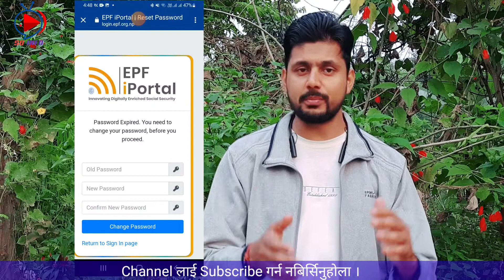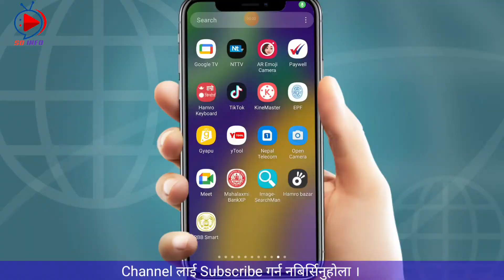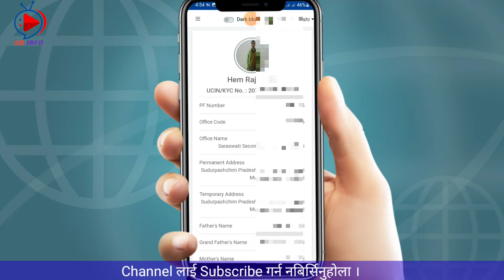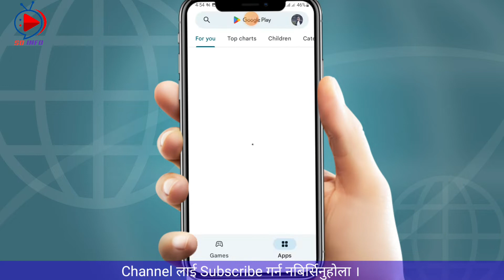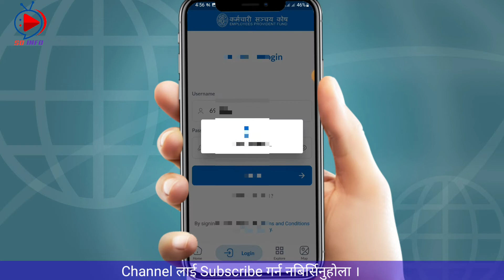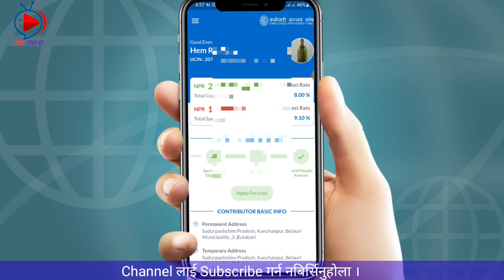Password Expired. You need to change your password, before you proceed || EPF Nepal App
Password Expired. You need to change your password, before you proceed || EPF iPortal App

-How to Download EPF App
-Karmachari sanchaya kosh App Download garne tarika
-EPF App Install

Sathiharu yas video ma maile Karmachari sanchaya kosh ko password expired problem ko samadhan ra  Application download, install garera use garne tarika ko barema sampurn jankari diyako xu. video lai pura heri like cmt ani share garnuhola. Thanks